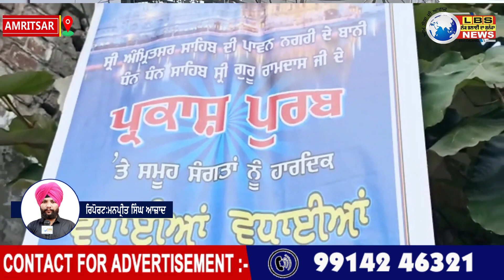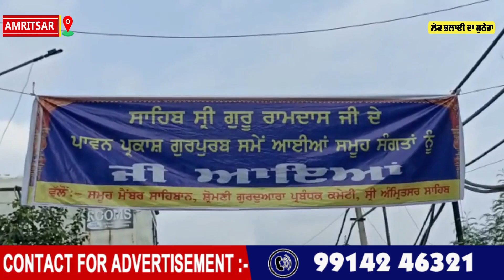ਸ੍ਰੀ ਗੁਰੂ ਰਾਮਦਾਸ ਪਾਤਸ਼ਾਹ ਜੀ ਦੇ ਪ੍ਰਕਾਸ਼ ਪੁਰਬ ਦੀ ਖੁਸ਼ੀ ਅੰਦਰ ਅੰਮ੍ਰਿਤਸਰ ਵਿਖੇ ਸਜਾਇਆ ਨਗਰ ਕੀਰਤਨ